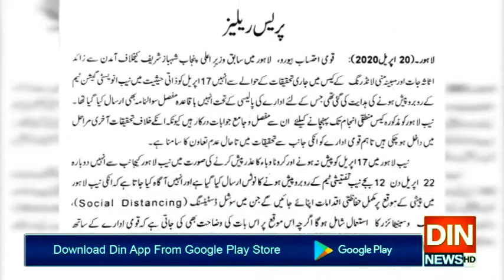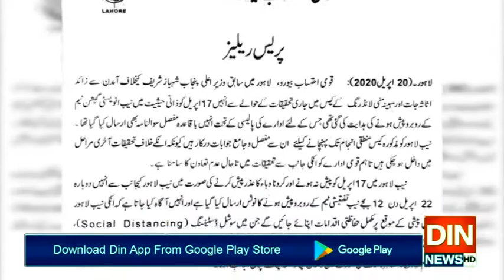شہباز شریف کی جانب سے عدم تعاون